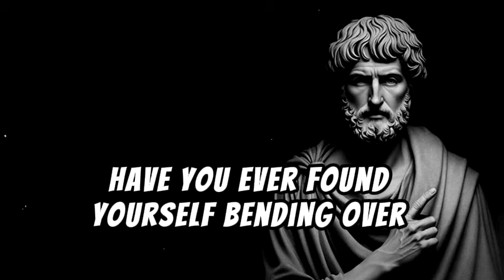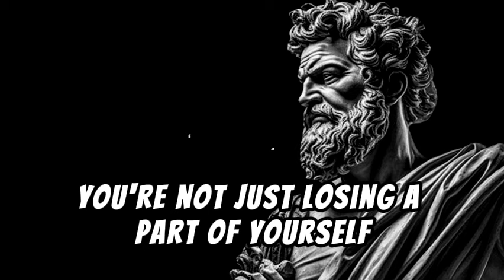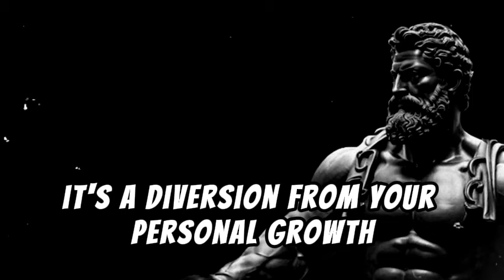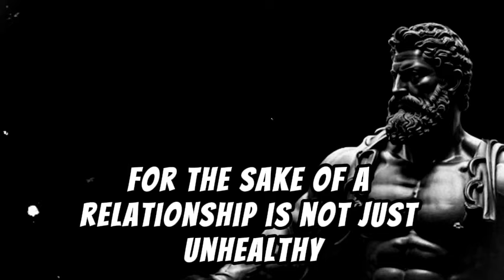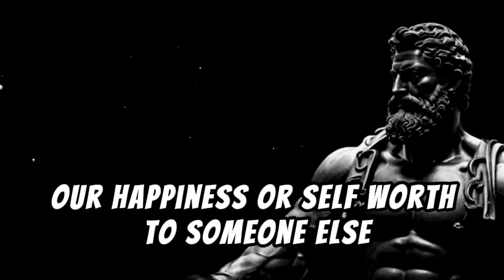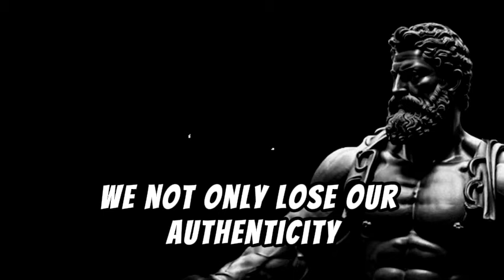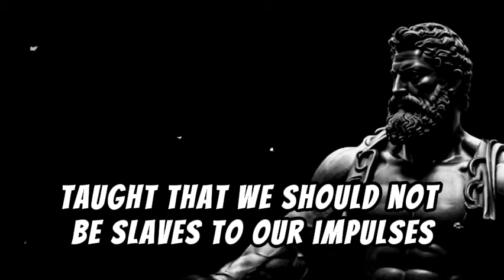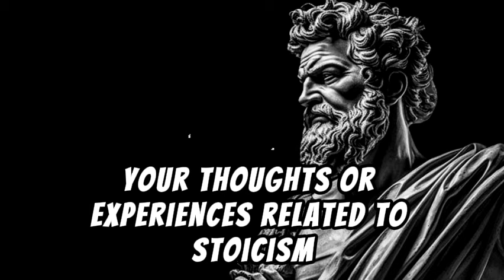6 Things You Should NEVER Do for Women Stoicism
Title: "6 Things You Should NEVER Do for Women Stoicism"

Description:
Welcome to [The Stoic king ]! In this video, we delve into the realm of Stoicism and its timeless wisdom to explore the things you should NEVER do for women. Stoicism, an ancient philosophy, provides us with valuable insights on maintaining virtue and tranquility in our relationships. While the focus is on women, these principles can be applied universally.

📚 Dive deeper into Stoicism:
If you're interested in learning more about Stoicism and how it can positively impact your life, check out our recommended readings below:

"Discourses" by Epictetus
🤝 Join the conversation:
We'd love to hear your thoughts on Stoicism and relationships. Share your experiences and insights in the comments below. Remember, the journey to self-improvement is ongoing, and we can all learn from each other.

🔔 Stay updated:
We're dedicated to bringing you insightful content that empowers you to lead a more intentional and fulfilling life.

Thank you for being a part of our community. Let's grow together on this journey of
self-discovery and wisdom.